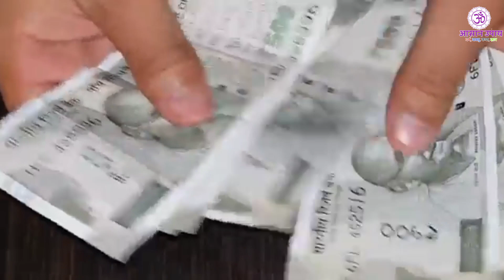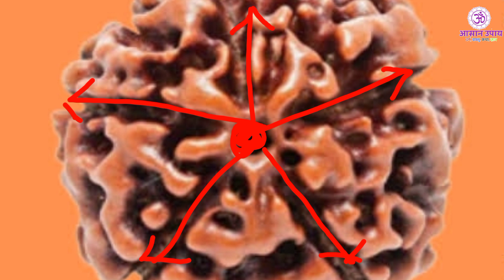जल्दी धनवान बनने के लिए, जरूर करे यह 1 गुप्त चीज़, धन दौलत को चुम्बक की तरह खीचने लगोगे